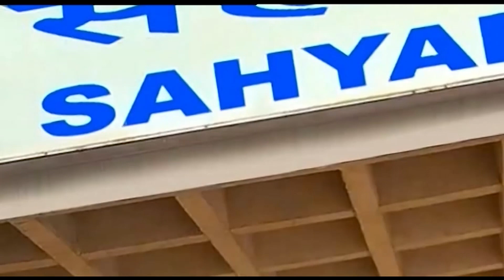हवा शुध्दीकरण यंत्राविषयी | HD | Hello Sahyadri | Pune | डॉ विजयसिंह सावंत | 27.03.2023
सहभाग - डॉ. विजयसिंह सावंत, प्राचार्य, डी.पी.भोसले महाविद्यालय, कोरेगांव, जि. सातारा
विषय - हवा शुध्दीकरण यंत्राविषयी
निर्माता - विनायक मोरे
या विशेष कार्यक्रमाचे प्रसारण २७ मार्च २०२३ रोजी झाले...
काही कारणास्तव आपण हा कार्यक्रम पाहू शकला नसाल तर जरुर पहा हा विशेष कार्यक्रम. हॅलो सह्याद्री
DD Sahyadri
Doordarshan Mumbai
Sahyadri Marathi
Show : हॅलो सह्याद्री
Subject : ' हवा शुध्दीकरण यंत्राविषयी. '
Participant : डॉ. विजयसिंह सावंत, प्राचार्य, डी.पी.भोसले महाविद्यालय, कोरेगांव, जि. सातारा
Anchor : संजय भुजबळ
Social Media Operator : सई सागर मांजरेकर
Producer : विनायक मोरे